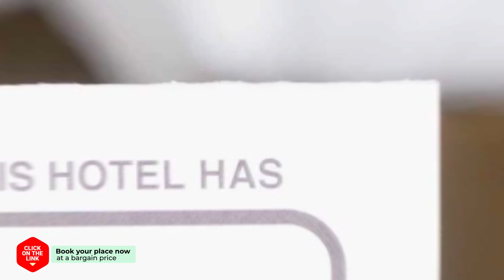Green Pampas hotel review | Hotels in Seogwipo | Korean Hotels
Green Pampas hotel video review. Hotels in Seogwipo, asian 3 stars hotels.